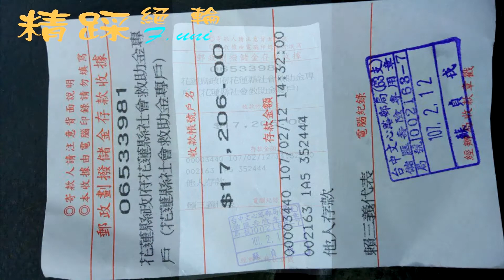2018/02/10 花蓮震災一日街演所得捐款 - 陀螺伯賴三義、精踩絕輪獨輪車-俊傑、黃郁涵 & 韶潔、李易珊、賴映彤 街演於台中草悟道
F.uni 精踩絕輪